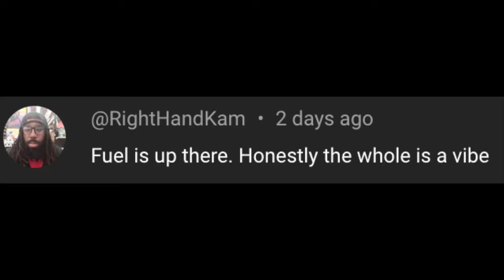Eminem - Fuel (feat. JID) [Official Audio] *REACTION*